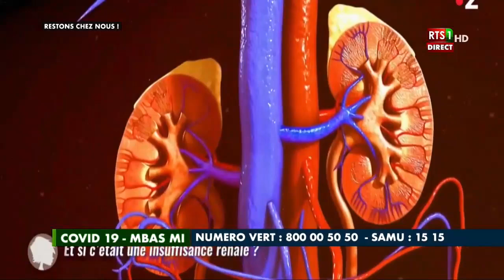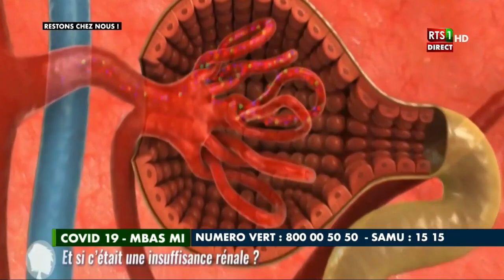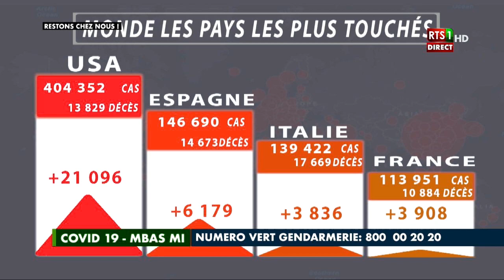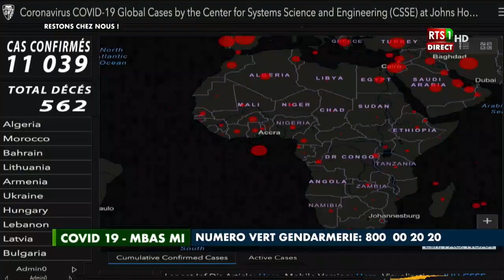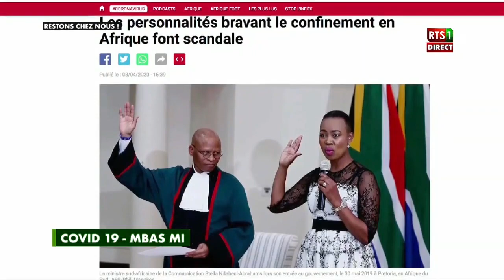Covid 19 Mbas mi du Mercredi 7 Avril 2020